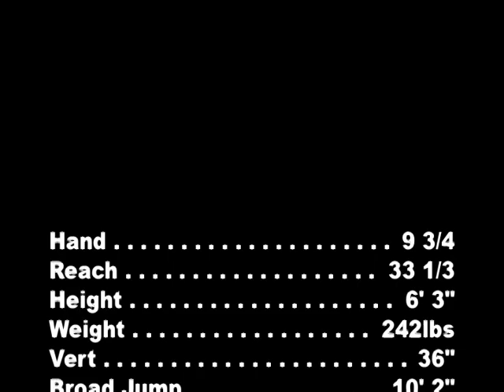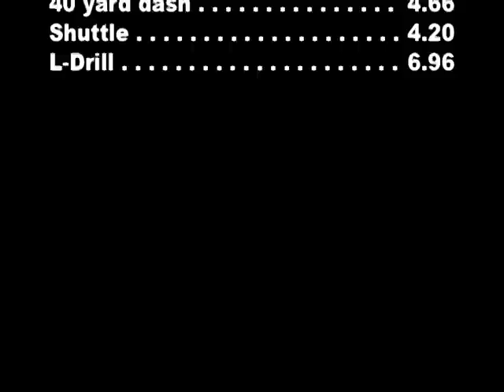Jeremy Hawkins DE 2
Jeremy Hawkins DE